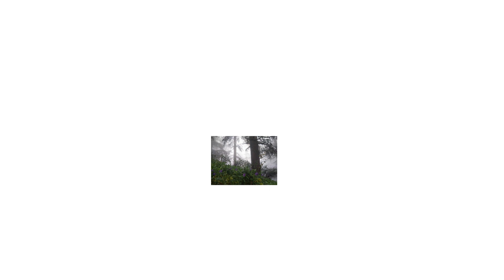Hotel Alpine JKTDC , Batote , India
Hotel Alpine JKTDC, Batote offers a serene escape nestled in the picturesque landscapes of the Himalayas. With stunning views, comfortable accommodations, and a warm ambiance, it is the perfect destination for relaxation and adventure. Guests can explore nearby attractions or unwind in our cozy facilities, ensuring a memorable stay for everyone.

Discover the beauty of Batote at Hotel Alpine JKTDC! 🌄✨ Immerse yourself in the tranquility of the mountains while enjoying our top-notch amenities. Whether you're seeking adventure or relaxation, our dedicated team is here to make your stay unforgettable.

Address ; 304 Vardhman Sunder Plaza
Sec-12 Dwarka New Delhi-110075